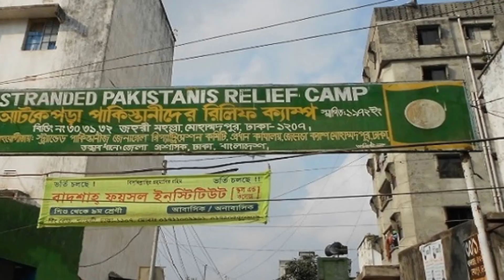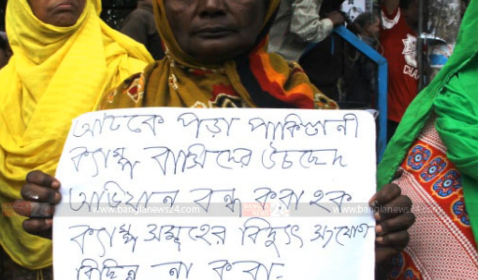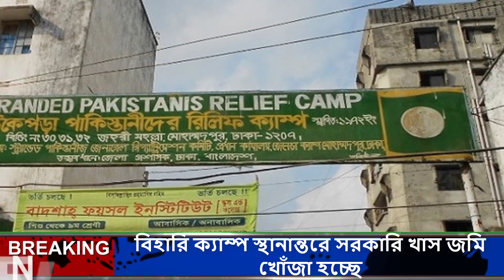এ দায় কার ?? ৬ লাখ পাকিস্তানী’কে কী করছে বাংলাদেশ ?? Pakistani Living in Bangladesh